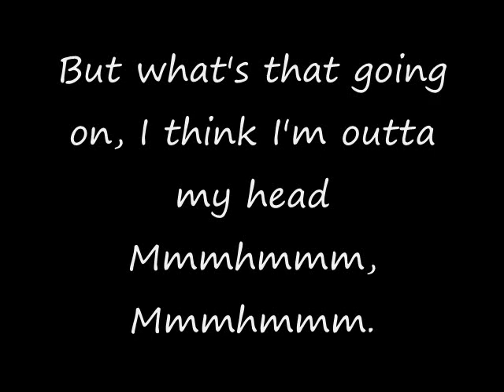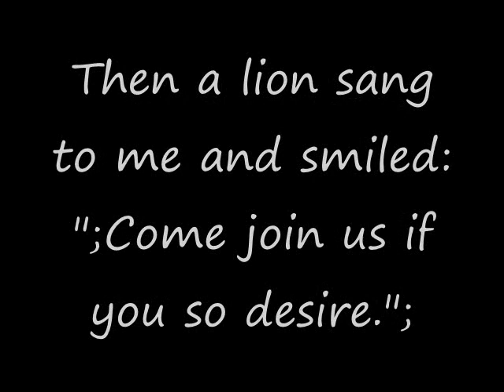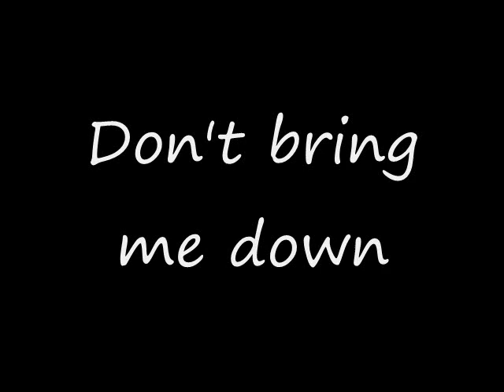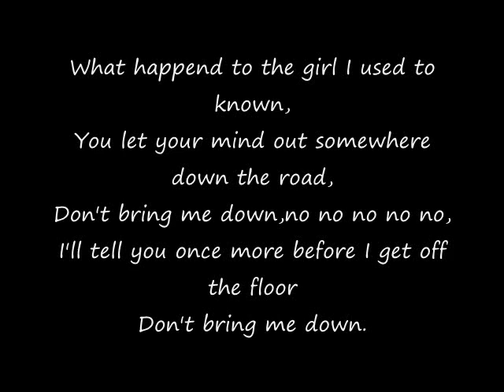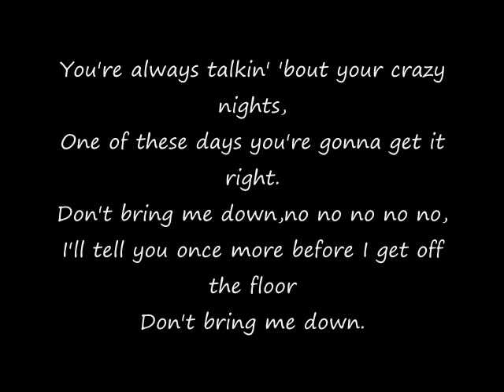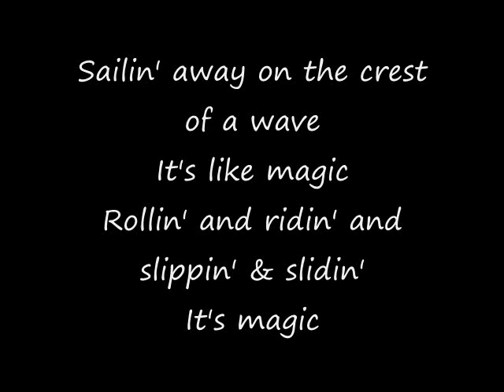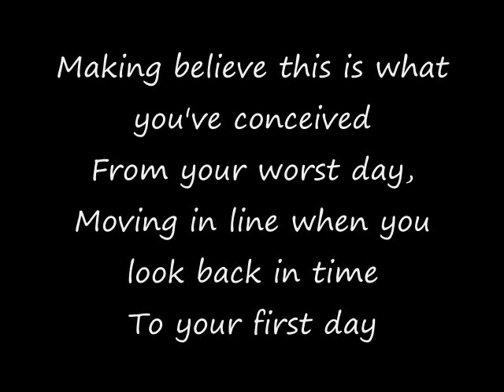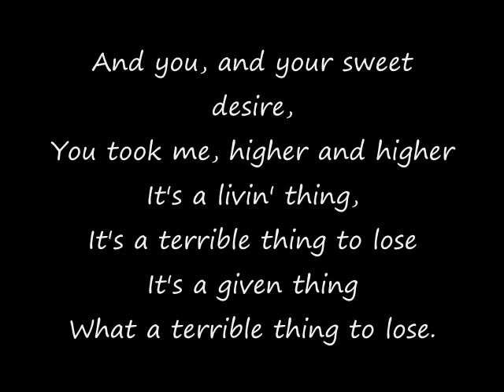Electric Light Orchestra Early Years medley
Jungle, Roll over Beethoven, Don't bring me down, Living thing et Kuiama